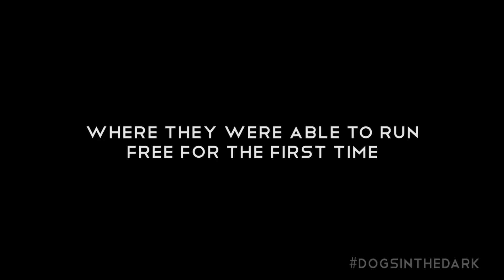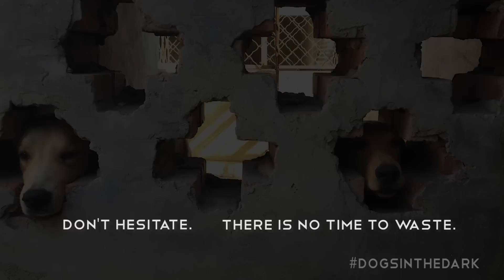11 dogs rescued from dog meat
ARME helped rescue 11 dogs from the dog meat trade in China. Please watch this shocking and powerful footage.